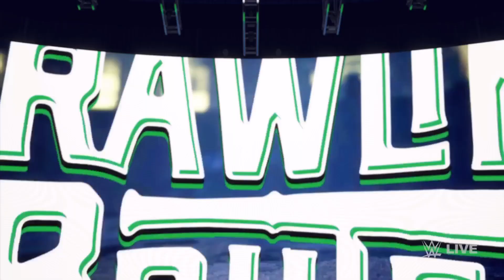WWE 2K23 UNIVERSE MODE #2 | SMACKDOWN [PS5/PS4 GAMEPLAY]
IL MIO EDITOR
- RK-BRO ITALIAN FANPAGE